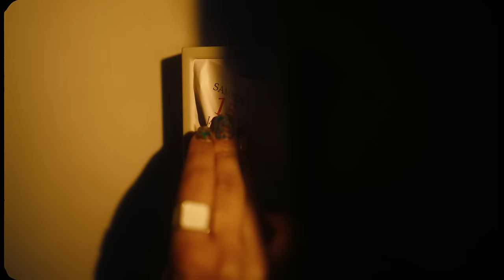Thaïs Lona – B.N.D (Clip Officiel)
B.N.D titre issu du premier album de Thaïs Lona " CUBE "
Maintenant Disponible !

Thaïs Lona – B.N.D - Paroles

Where do you want — you want to go
When you cannot see throughout the smoke?
There is nothing you need to know,
Just keep in mind there is a light inside your soul!
And when the clouds are chasing you,
Remember that the sky turns back to blue.
There is something that you can do:
Open your eyes and realize the change in you!

Who you were only yesterday
Doesn't define who you will be!
And when tomorrow comes, you'll say:
"Today I found a better me"!

Today is a brand new day!
Each day has a brand new way!
Each day has a brand new...
Each day has a brand...

Who do you want — you want to be?
The one that they want or the one you need?
There is something you need to know:
People will try to make their lies become your own!

The world is mellow, mellow...
If the sky is grey, then let's paint it yellow...
Or red or blue, or whatever I choose,
'Cause whatever the mood,
I'll be standing here yelling "YOLO!"
Yallah!
Grab a brush young fella!
Swing it to the beat or sing it acapella!
We got our own rules, whether Zeus's or Allah's...
Blame it on the views, don't blame it on the colors!
No need to shame, we all bleed the same!
If you don't believe this saying, then "Auf Wiedersehen"!
We're ready for a change but our leaders ain't.
The dice are loaded, guess it's an elitist game,
So "Mirror, mirror, can you make it clearer?"
I see a girl dreaming that somebody will hear her.
You have to be the change that you want to see,
And this is why I'll be starting with me!

Réalisé par Saint-Ambroise
Production : Katarina Timotijevic & Yasmine El Hammouti
Directeur de la photographie : Florian Léger
Chef électricité : Léo Brunossoy
MUAH : Joséphine Richard
Stylisme : Thiaba
Etalonnage : Alexis Muller / Keepgrading
Production executive : Matière Première

Auteurs : Thaïs Lona & Notabene
Composé par Thais Lona
Arrangements par Thaïs Lona, NuTone, Noé Berne & Yacha Berdah
Produit par NuTone

Interprètes : Thaïs Lona (voix), Hugo Crost (Batterie), Noé Berne (Basse), Auxane Cartigny (Piano & Keys)Marc Pujol (Percussions), Yacha Berdah (Trompette), Jonathan Berdah (Trombone), Arthur Donnot (Saxophone)

Enregistré et mixé par Florian Combarnous
Mastering par François Fanelli